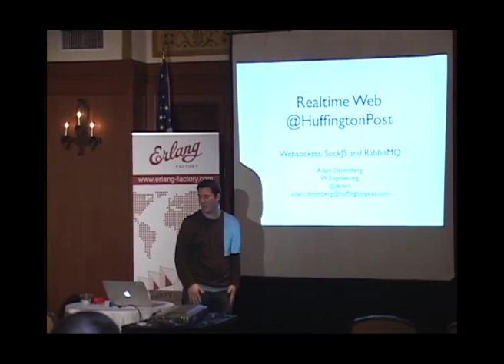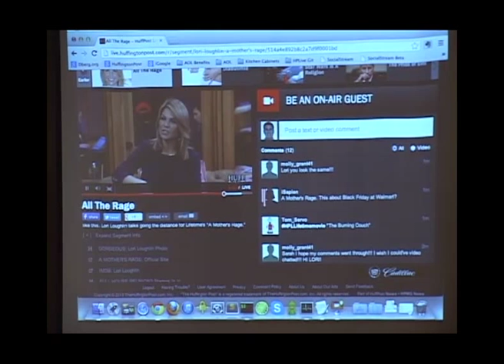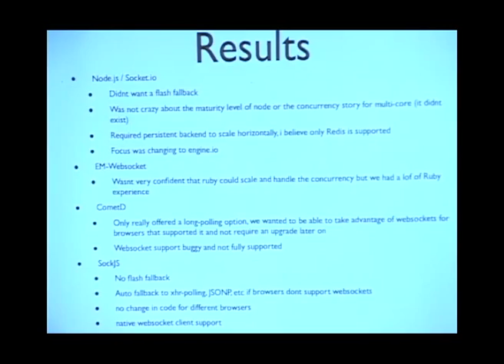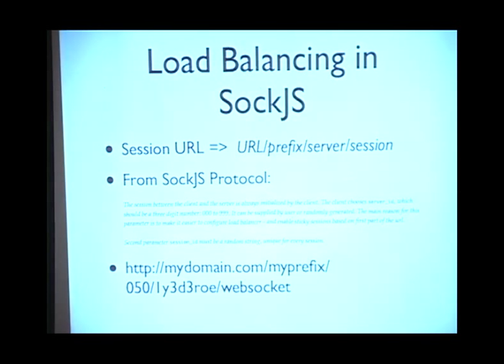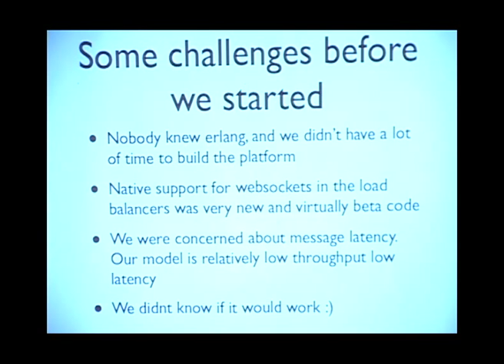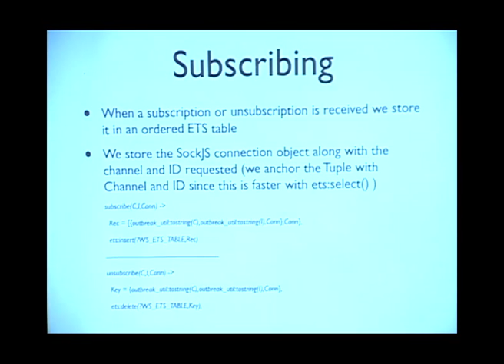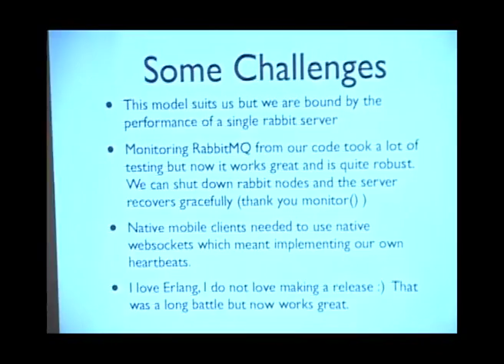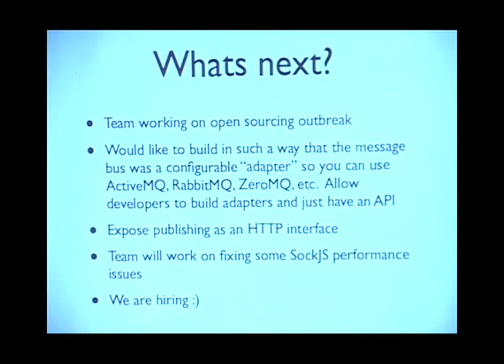WebSockets, RabbitMQ & Erlang @ the Huffington Post - Adam Denenberg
Erlang Factory SF Bay Area 2013

In this talk, you will learn about the architecture and setup that the Huffington Post built to power their realtime websocket based commenting framework.  Leveraging RabbitMQ, SockJS, Cowboy and Erlang, they were able to build and design a highly scalable, customizable solution to power realtime comments.  You will learn about some of the pitfalls they hit, as well as some of the improvements they would like to make to take their platform to the next level.